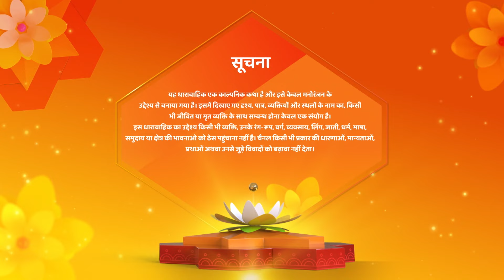Shravani Gayi Rohan Ke Saath | Full Episode 200 | Shemaroo Umang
Director : Ravindra Gautam, Amar Varpe
Language : Hindi
Theme : Drama

o Watch Shemaroo Umang on the networks:

 Tata Play : 1230
 Freedish : 20
 Airtel : 529
 Dish Tv : 1212
 D2H : 1483
 GTPL : 474
 DEN : 808
 Hathway : 518
 NXT Digital : 244